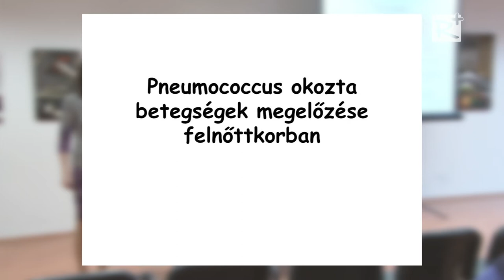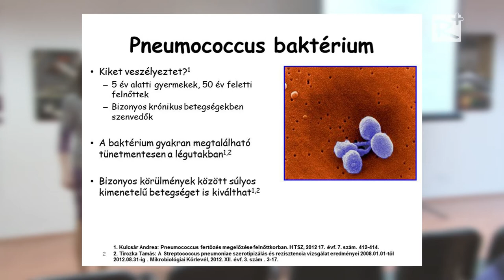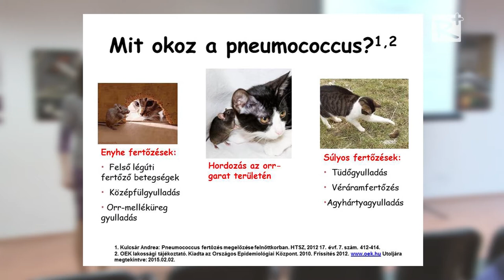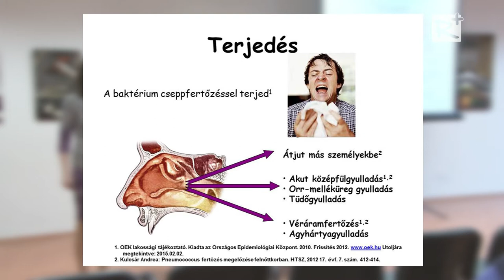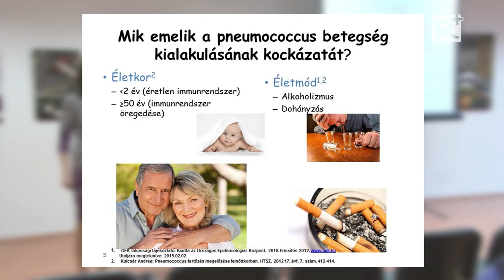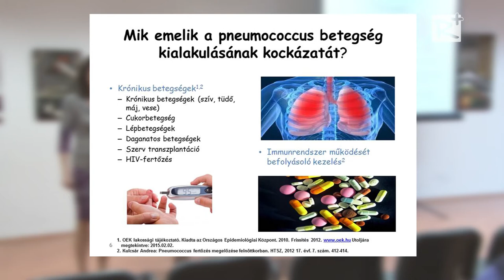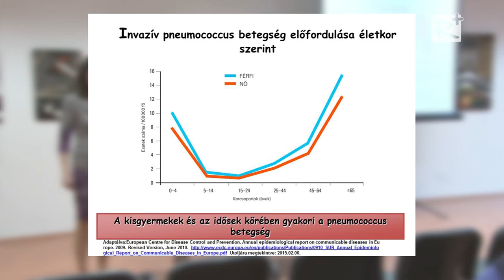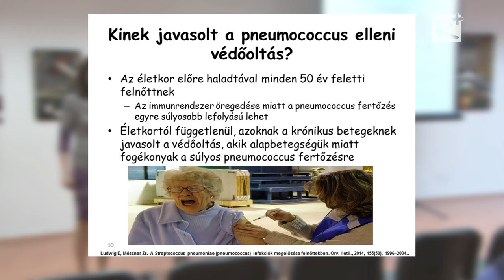Védőoltások - dr. Kiss Éva diabetológus előadása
Gödöllői Akadémia - 2015. február 20.